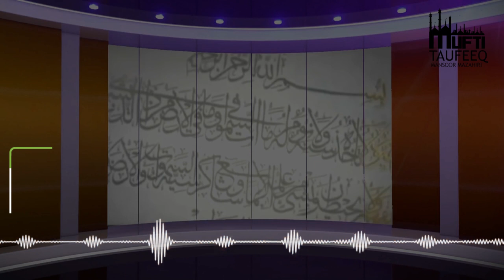02 Quraan ki panch Sifat I Azmat e Quran (Ramazan 1440 / 2019)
Series: Azmat e Quran (Ramazan 1440 / 2019)
Speaker: Mufti Taufeeq Mansoor Mazahiri
Student of Shaikh Yunus Jaunpuri (Rh)
Director